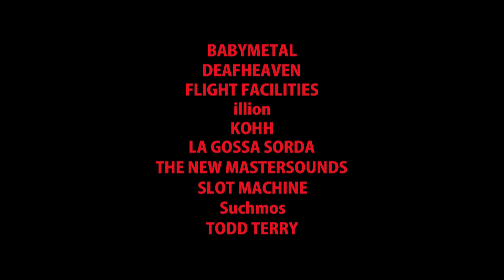FRF'16 第4弾ラインナップ発表！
BABYMETAL、illion、THE NEW MASTERSOUNDS and more！ラインナップに華を添える多彩
なアーティスト10組が決定！

チケット１次先行販売受付中！ズバリ、２０周年プラン！早く買うほどリーズナブル
！お得な２日券も登場！規定枚数に達し次第販売終了です。お買い逃しなく♪

7月22日（金）23日（土）24日（日）新潟県 湯沢町 苗場スキー場